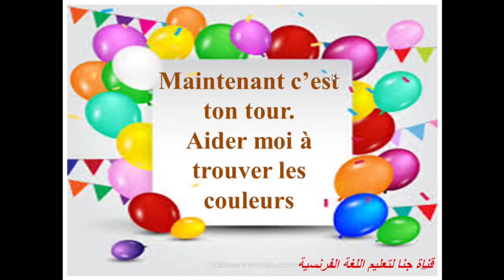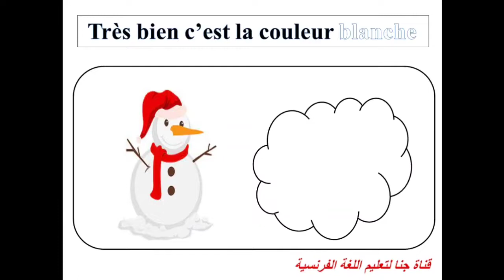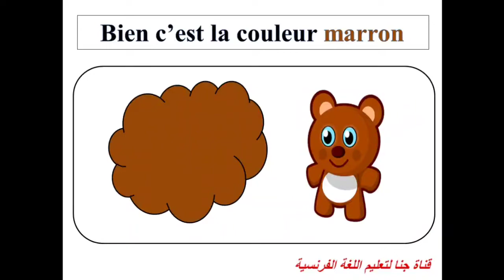les couleurs 3ap 4ap et 5ap -الألوان باللغة الفرنسية للأطفال وتلاميذ ثالثة, رابعة و خامسة ابتدائي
les couleurs 3ap 4ap et 5ap الألوان باللغة الفرنسية للأطفال وتلاميذ الإبتدائي